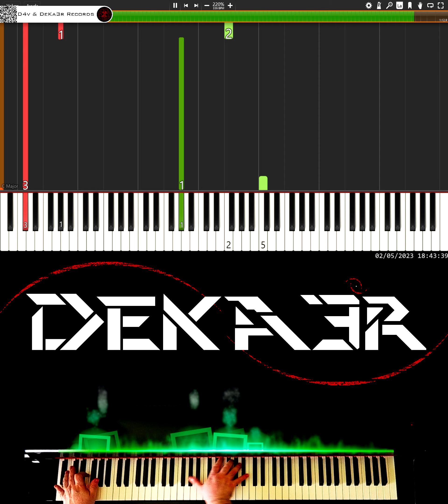🔴 IRL 🎹 RUNNER • CREACIÓN DE SU DIGITACIÓN, MNEMOTECNIA Y ESTUDIO PARA PIANO